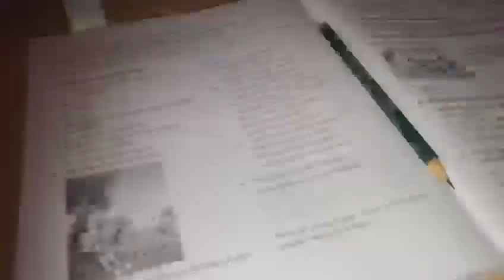a day in my life night routines